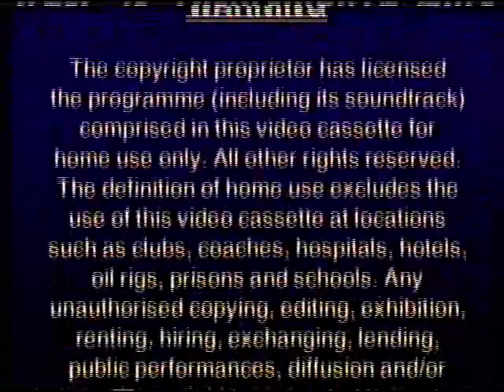Opening To Mopatop's Shop Volume 2: Trouble With a Puddle 1999 UK VHS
Here's the order:
1. Columbia TriStar Home Video logo
2. Warning
3. Video Piracy Is a Crime
4. The Adventures of Elmo In Grouchland trailer
5. The Very Best of The Muppet Show trailer
6. The Muppet Movie trailer
7. "Mopatop's Shop Volume 2: Trouble With a Puddle and Other Stories" title card
8. Mopatop's Shop intro